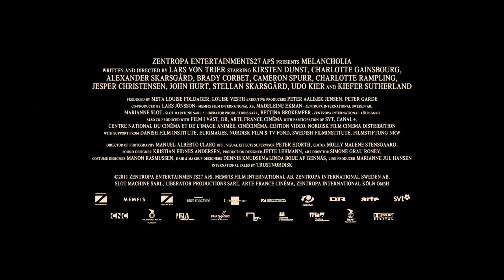Melancholia 2011 Trailer (a film by Lars von Trier)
The story of a depressed woman, her wedding, her relationship with her sister, and a planet getting a little too close to Earth for comfort.

Directed by: Lars von Trier
Written by: Lars von Trier
Produced by: Meta Louise Foldager, Louise Vesth
Starring: Kirsten Dunst, Charlotte Gainsbourg, Alexander Skarsgård
Cinematographer: Manuel Alberto Claro
Edited by: Molly Malene Stensgaard